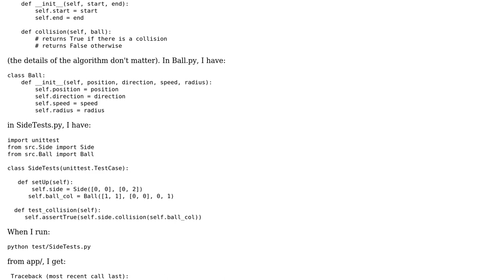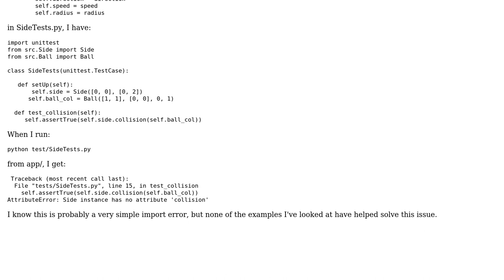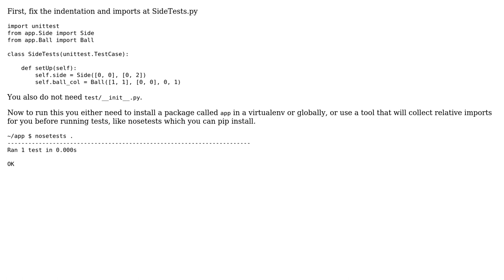Imports from testing folder in Python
With thanks & praise to God, and with thanks to the many people who have made this project possible! You are responsible for your own actions.